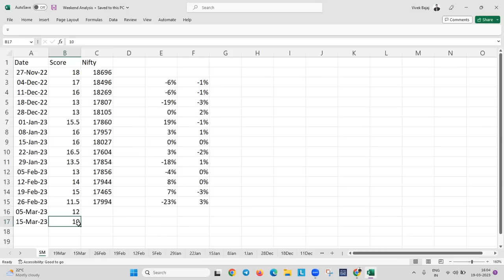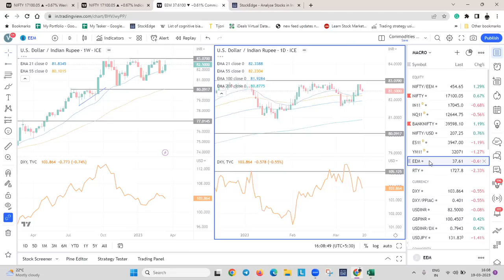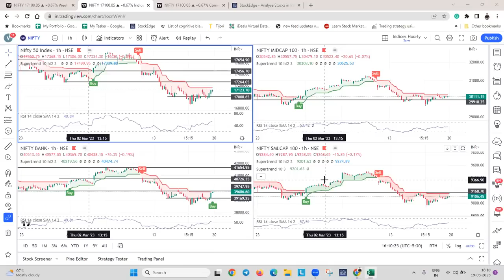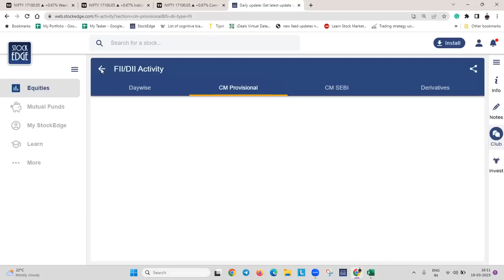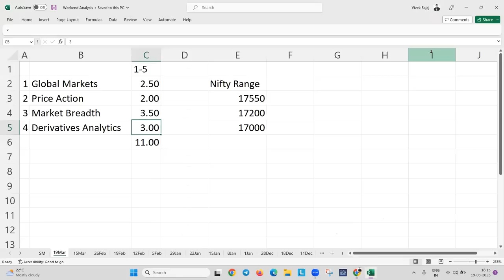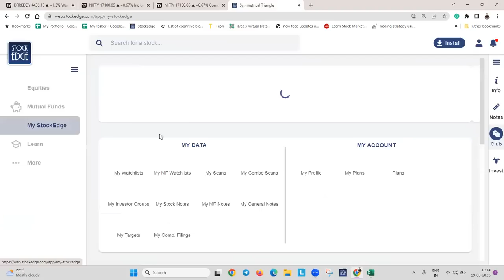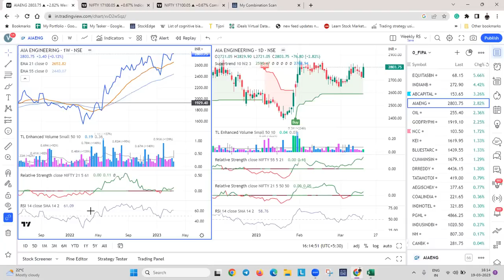क्या Stock Market और गिरेगा ? क्या खरीदना चाहिए ?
Till how long will the FED impact remain? Let's analyze the Global and Indian markets together to determine what the market looks like in the coming days. Watch the video to find out my analysis. I, Vivek Bajaj, will do a 360-degree market analysis that includes the study of global markets, nifty price action analysis, market breadth, and derivative analytics analysis.

To get a 360° analysis of any stock from 80+ market experts, join my club along with other 15,000+ retail investors

We believe there is a TRADER in EVERYONE! To join India's first Multi-Asset Trading Mentorship Program with five specialized mentors, tap